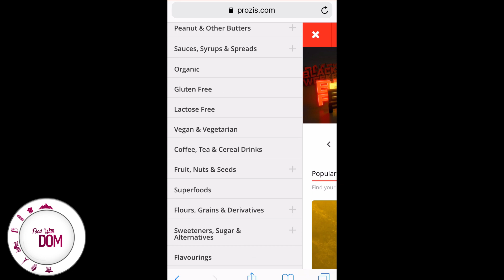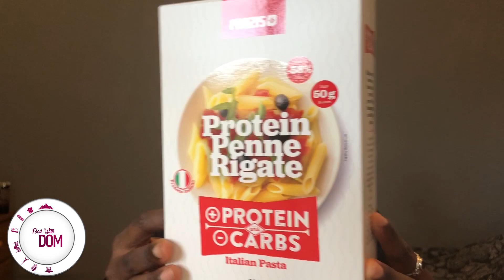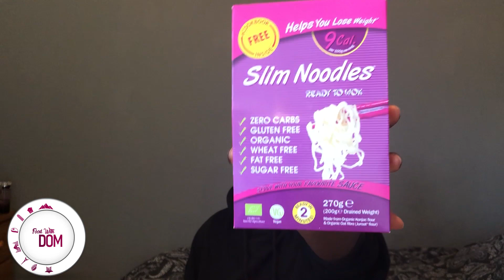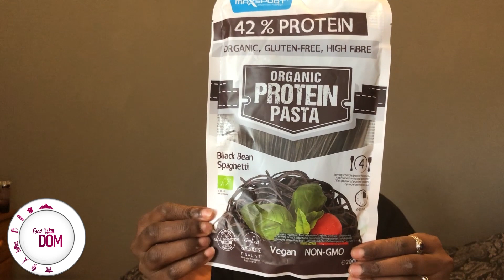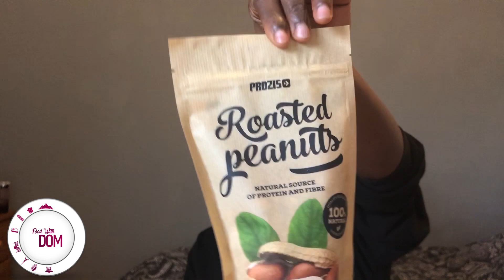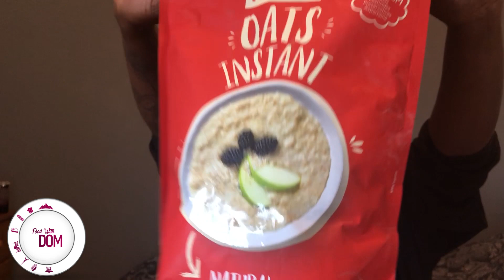Unboxing video l Review l FoodwithDom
So this video is a little different as it is a *sponsored* video! I'm unboxing items from my new Partners Prozi.

Prozis is a company dedicated to fitness and health, they have an amazing range of products, from clothing to meal supplements and my favourite, FOOD!

There are so many items to choose from and this video is only a snippet of whats to pick!